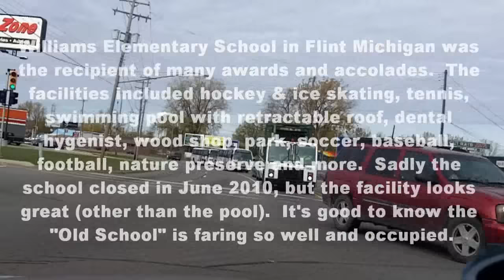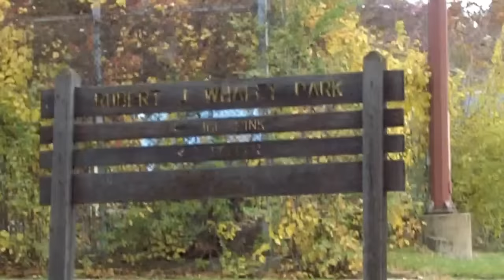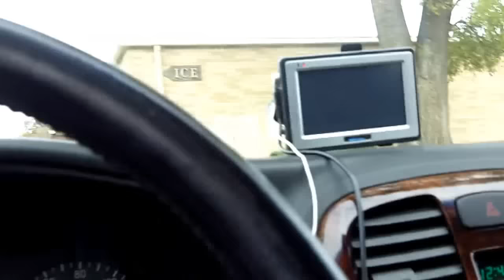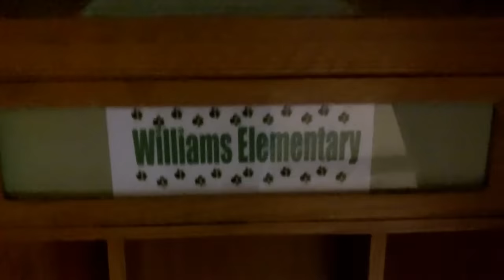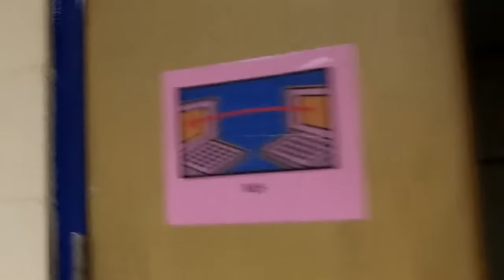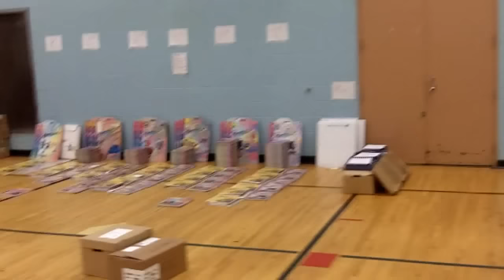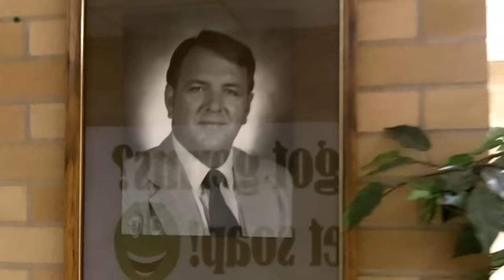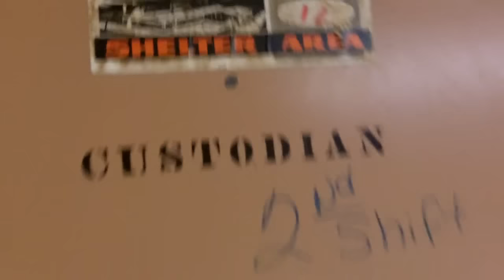Williams Elementary School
I have fond memories of this school in the 70's.